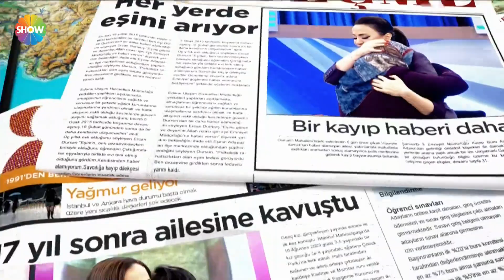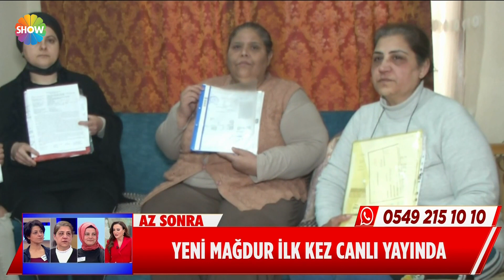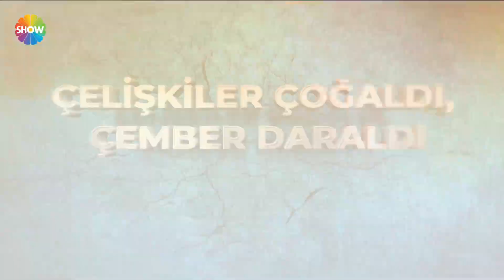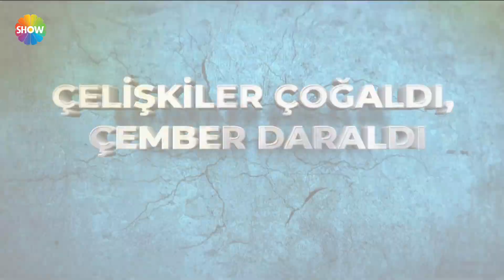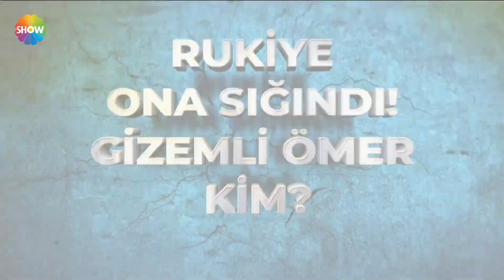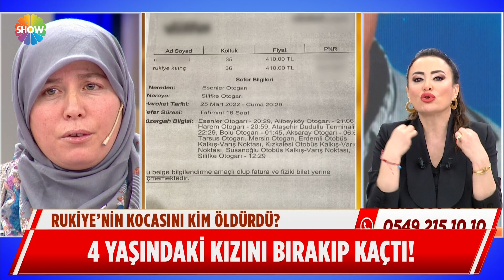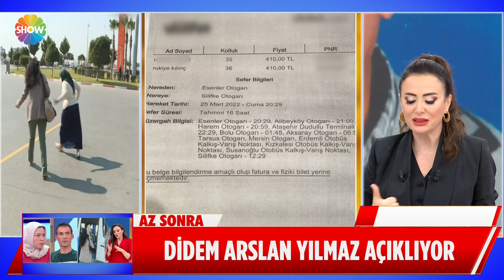Didem Arslan Yılmaz'la Vazgeçme 395. Bölüm | 29 Mart 2022